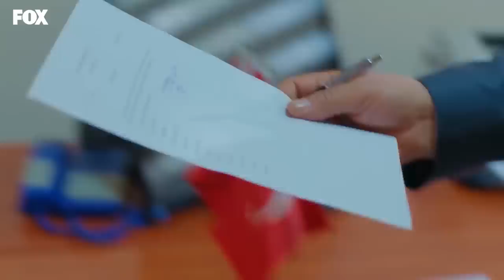Bizim Hikaye - Baştan Sona Fikret (Fiko) - (Part 3)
Fikret ortaokul öğrencisidir. Haylaz ve hareketlidir. Sokağın en haşarı çocuğudur. Elinden mançukası eksik olmaz. Kendinden yaşça büyük serseri çocuklara özenir. Duygularını belli etmeyen, kapalı bir çocuktur. Babasına karşı o da ilgisizdir. Kendine rol model olarak abilerini alır. O da diğerleri gibi zor hayatlarının farkındadır.

Bu video, 25. Bölümden, 34. Bölüme kadar en sevilen, en çok izlenen Fikret sahnelerinden derlenmiştir.

Oyuncular:
Hazal Kaya
Burak Deniz
Reha Özcan
Yağız Can Konyalı
Nejat Uygur
Zeynep Selimoğlu
Alp Akar
Ömer Sevgi